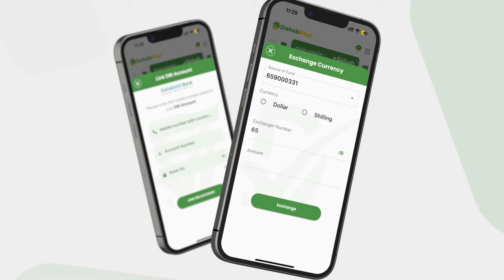Dibadbaxyada Ka Socda Kenya oo Saameeyey Soomaalida Ku Nool Xaafada Islii.